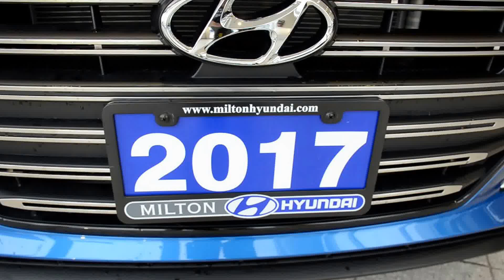2017 Elantra Sport - Milton Hyundai